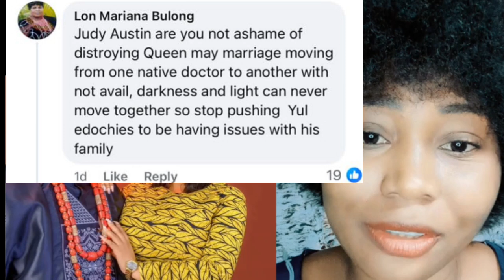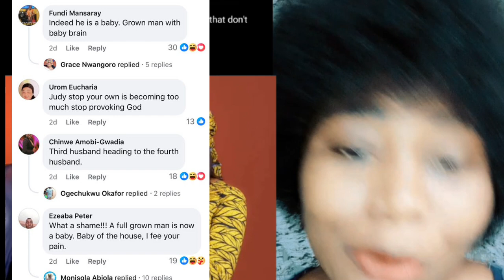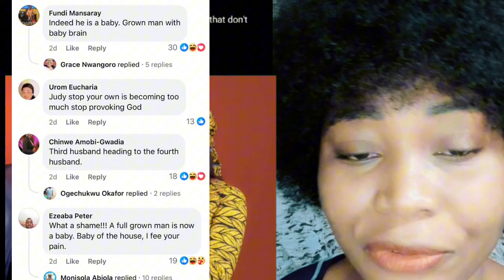Judy Reportedly Fíghťing for Love,Afraid of A younger Lady sńátching Yul Edochie